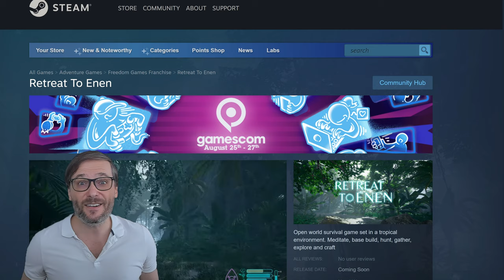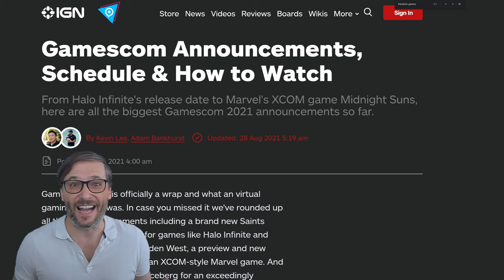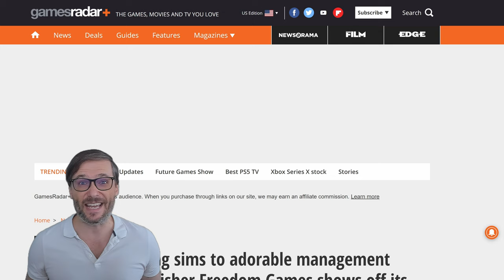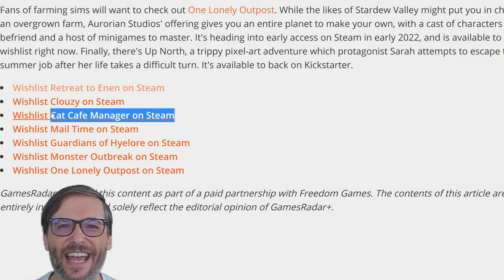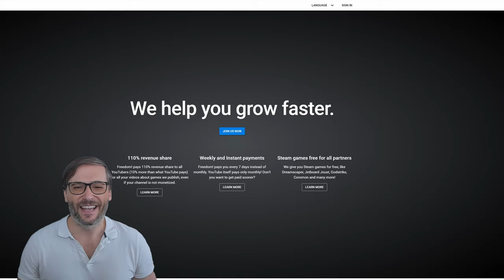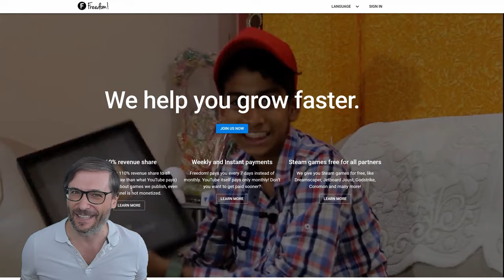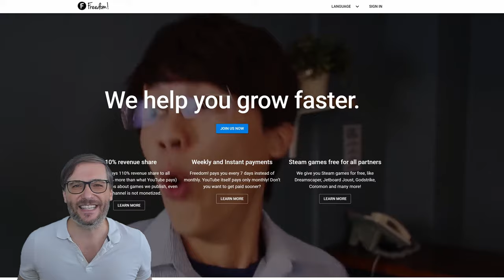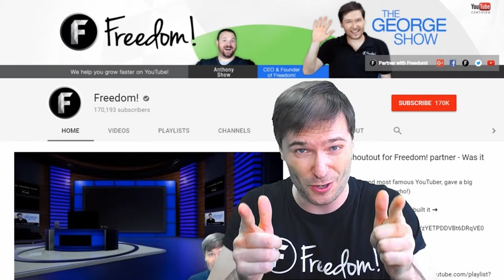Freedom! at Gamescom 2021 with new games and reveals! - 4K 60fps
Freedom Games announced new games and reveals at Gamescom 2021!

- Sands of Aura Early Access launches October 21, 2021 on Steam
- Airborne Kingdom launches November 9, 2021 on Switch, Xbox and PlayStation
- Retreat to Enen announced, an open-world survival game of crafting and base building in the wilderness

▼ Freedom! Writers

▼ 22 Games Published by Freedom Games (+4 unnanounced = 26 games total)

▼ 4K Recording Hardware
George recorded and edited this video at 4K!

Record at: 4K (3840 x 2160) 60fps
Record with: OBS, Nvidia Broadcast, Nvidia ShadowPlay
Record to: Crucial P2 1TB 3D NAND NVMe PCIe M.2 SSD
Webcam: Logitech Brio
Monitor: 4K 144Hz, Asus XG27UQ ROG Strix 27” HDR, IPS, 1ms
Graphics card: EVGA GeForce RTX 3080 Ti XC3, 12GB GDDR6X, 10,240 CUDA cores, 384 bit, 12G-P5-3955-KR
Edit with: DaVinci Resolve 17 (free)

▼ Chapters
0:00 - Freedom! at Gamescom 2021
0:10 - 1st reveal: Retreat to Enen open-world survival game
1:07 - 2nd reveal: Sands of Aura Early Access Oct 21 2021 on Steam
3:00 - Freedom! at Future Games Show
3:43 - 3rd reveal: Airborne Kingdom Nov 9 2021 on consoles
4:52 - Freedom! on GamesRadar
5:35 - Four games launched by Freedom!
6:52 - 110% revenue share to you!
7:30 - Final words by George
11:53 - Freedom! Mission Statement